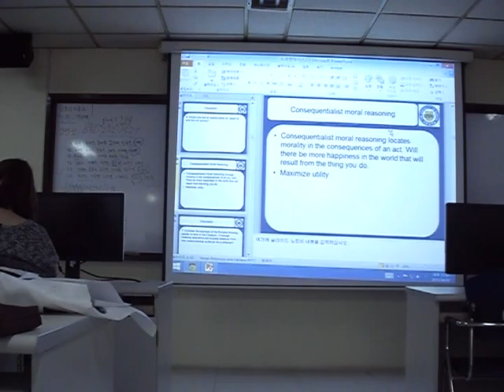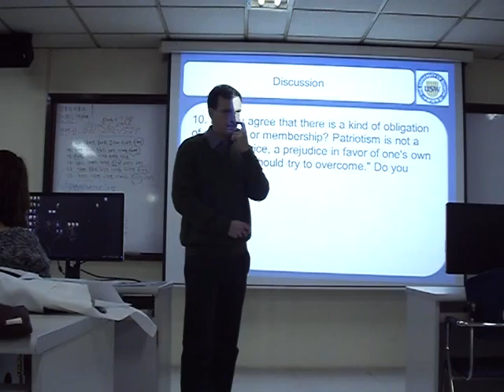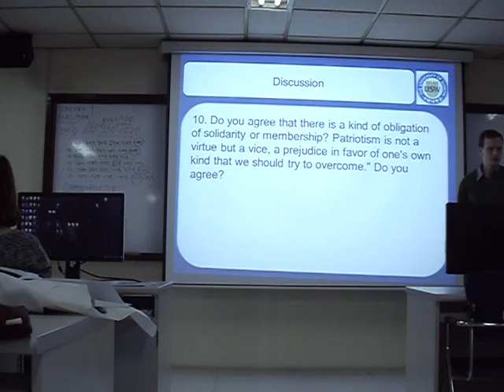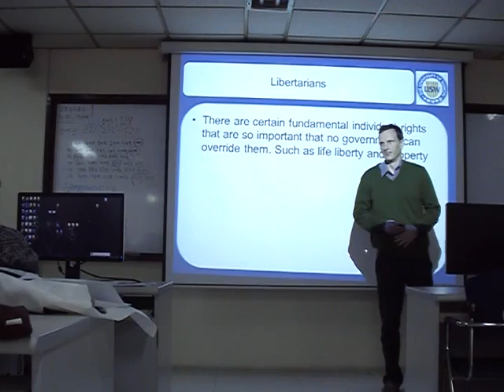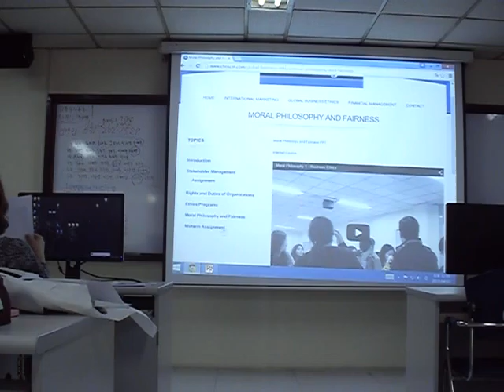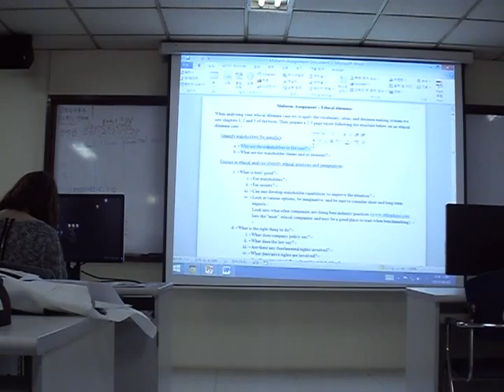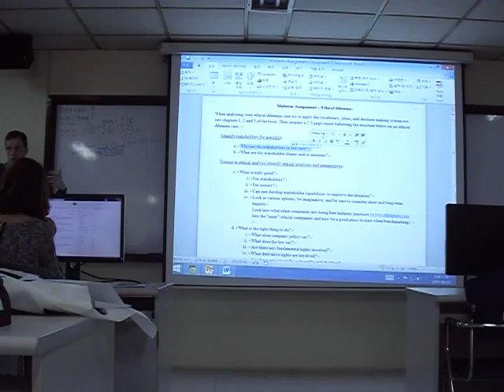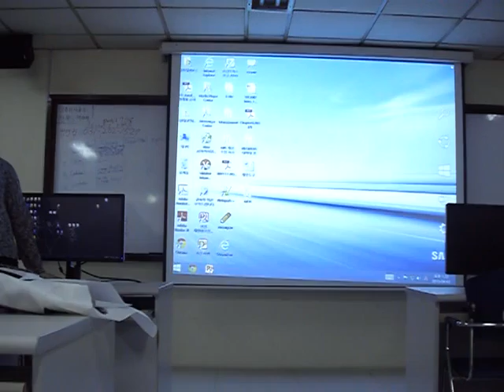12. Moral Philiosophy 3 - Business Ethics